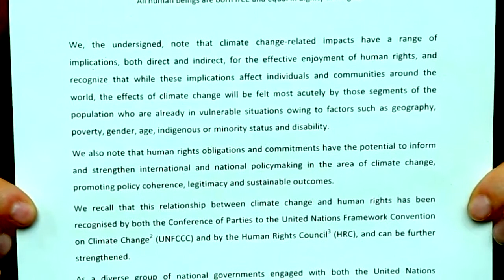Ignazio Corrao ed Eleonora Evi su Cambiamenti climatici e rispetto dei diritti umani